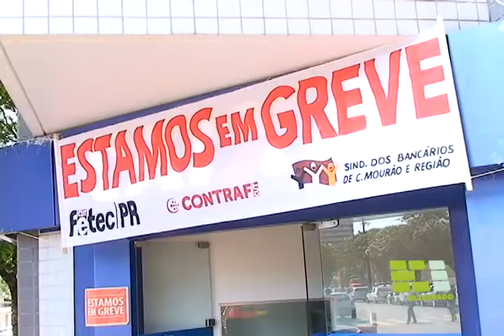TV Eldorado - Greve Caixa